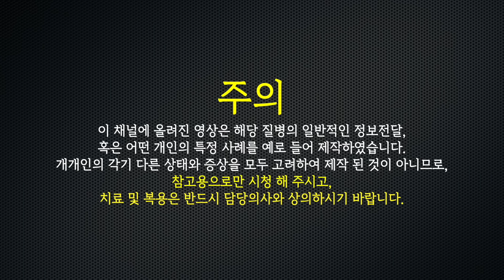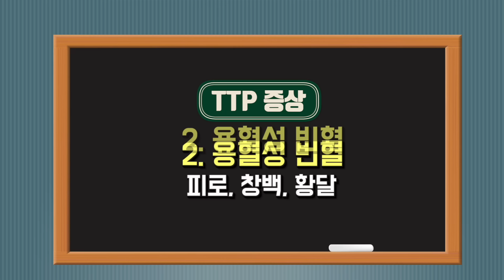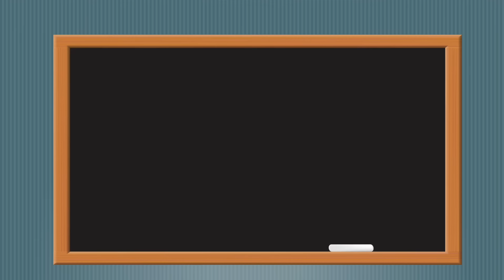감기인줄 알았는데 며칠만에 사망할수있는 무서운 질병